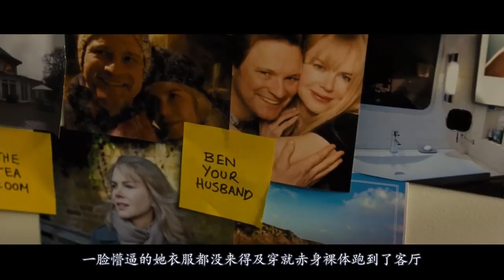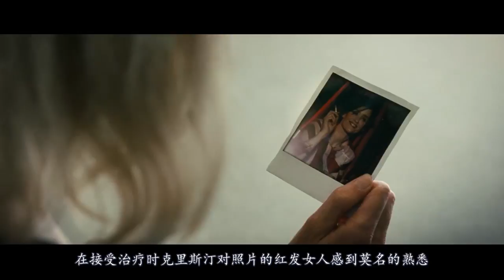【八分电影】女人每天从床上醒来，身边都是一个陌生的男人！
《在我入睡前》是由Clarius Entertainment（USA）公司发行的悬疑片，由罗温·乔夫执导，妮可·基德曼和科林·费尔斯主演，于2014年9月5日在英国上映。电影改编自S.J. Watson的畅销小说《别相信任何人》，讲述了关于一个女人20年前遭遇了神秘的事故，结果患上健忘症，每天早上起来都对之前的自己毫无记忆。她试着用记日记的形式来写下一些残缺的回忆，结果慢慢发现她的丈夫本非常可疑的故事。